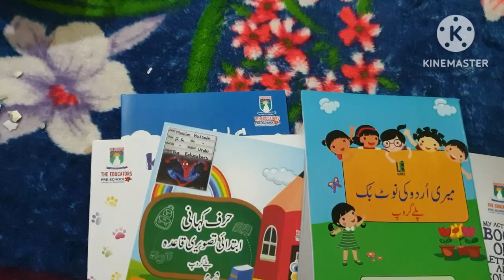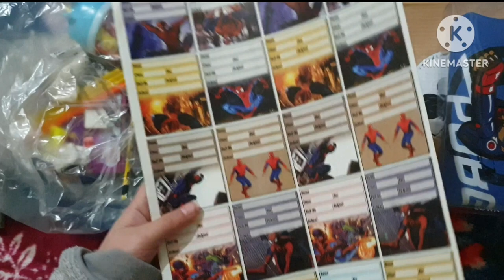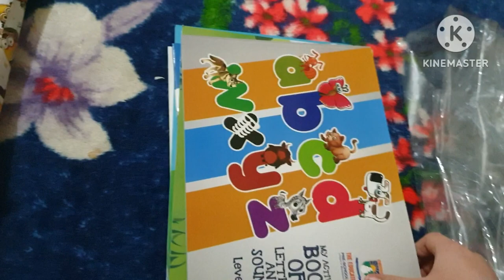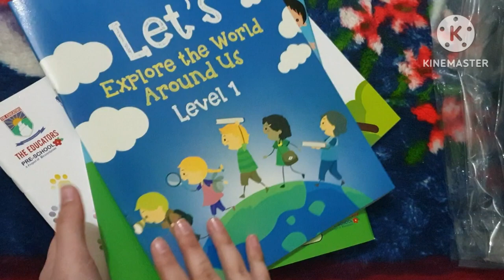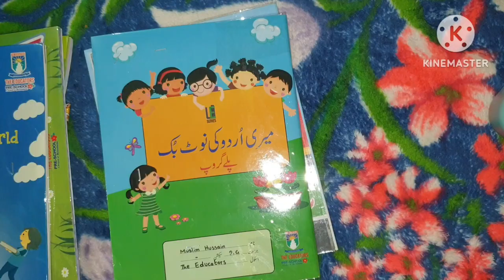Back to school🧿🧿📚📚🖍🖍📝🎒🎒|| Hussain's back to school stuff|| Paradise House vlogs🏠🏡